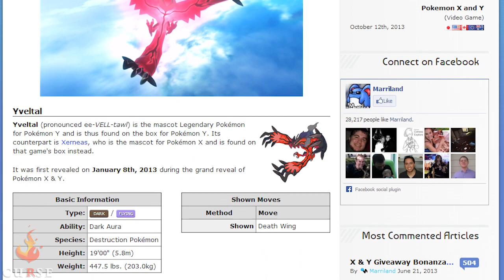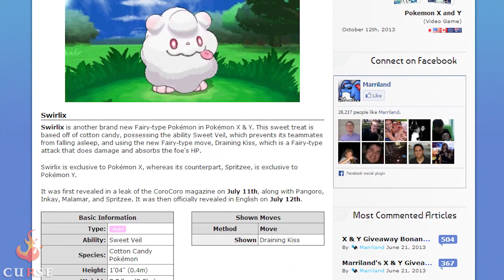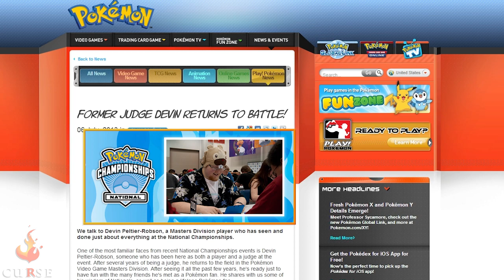Pokémon Update 7-15-13 - X & Y reveals new Pokemon, gym leaders & more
Tons of new X & Y info including new types, new Pokemon, new gym leaders, and more! Enjoy the game!

Follow Jess on Twitter and Facebook!